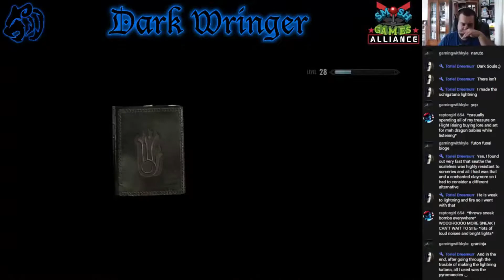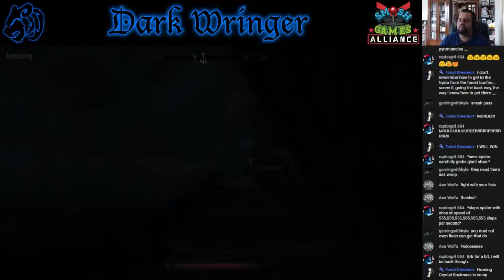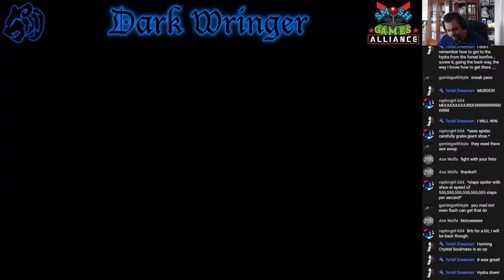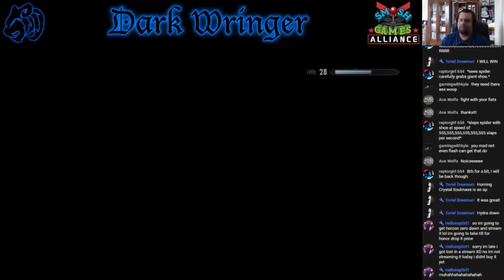[Let's Stream] Skyrim: SE - Part 57 - "Ghosts of the Past"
We hack, slash and zap our way through to Gulum-Ei and force the information out of him.

-Ashley Anthrax
-Mari Rei